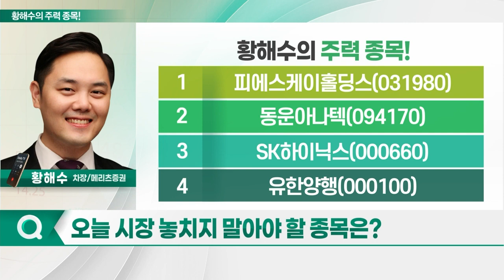피에스케이홀딩스, 동운아나텍, SK하이닉스, 유한양행_황해수의 주력 종목 (20240222)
1. 피에스케이홀딩스(031980)
2. 동운아나텍(094170)
3. SK하이닉스(000660)
4. 유한양행(000100)

- 4Q23 어닝 서프라이즈 달성
- AI 반도체향 실적 본격화
- 올해 이익 고성장 원년 예상
- 매출처 다각화 노력 지속
- 실적 대비 저평가 구간
- 높은 가격 매력 보유

- 3월 ‘세계 최초' 5세대 HBM3E 양산 시작
- 엔비디아 초도물량 공급 계획
- AI 시장 재편 속 기술 우위... 수혜 지속 전망
- HBM 매출, 시장 컨센서스 상회 예상
- SK하이닉스 부사장 “올해 HBM 이미 완판”
- 하반기부터 급격한 이익 성장 전망
- 중장기 성장성 가시화